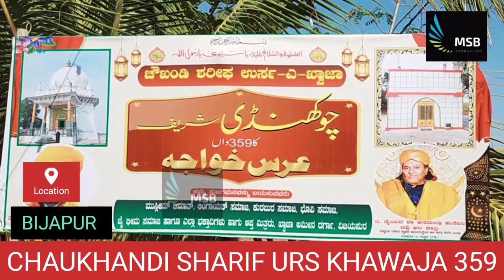CHAUKHANDI SHARIF URS KHAWAJA BIJAPUR 19-12-2022